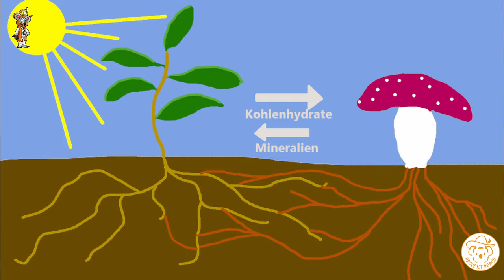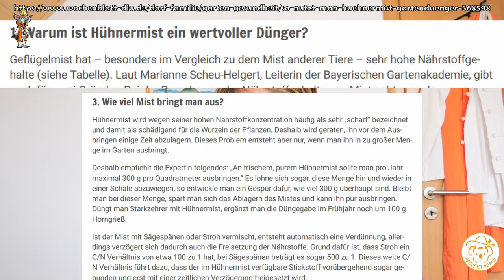Das EINZIGE Video, das du über Mulchen sehen brauchst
Mulch ist sehr wertvoll in einem Gemüse Garten. Dieser bietet sehr viele Vorteile für den Boden und deine Pflanzen. So werden sie kräftig. Es gibt verschiedenes organisches Material, was du nutzen kannst, um deinen Boden zu bedecken. Jedes hat seine Vor- und Nachteile auf die du achten solltest. Dafür ist dieses Video. Ein wichtiger Bestandteil eines Permakultur Garten

*Empfehlungen:*